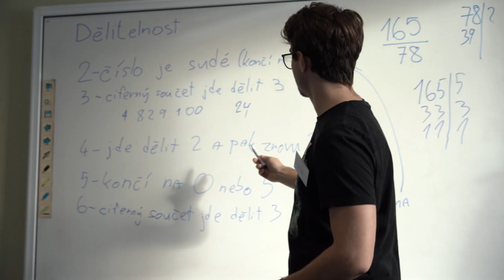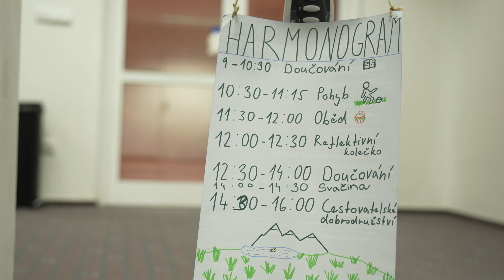MUNI POMÁHÁ: Doučuj spolu s námi 💙